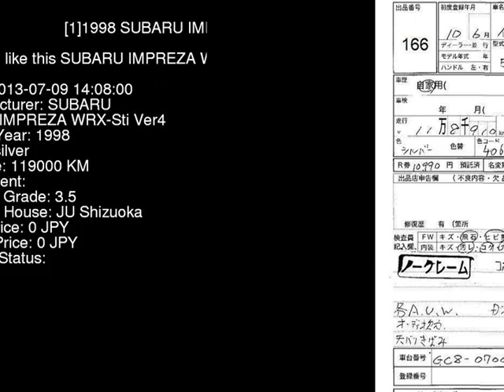1998 SUBARU IMPREZA WRX-Sti_Ver4 GC8 - Japanese Used Car For Sale Japan Auction Import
1998 SUBARU IMPREZA WRX-Sti_Ver4 GC8 - Japanese Used Car For Sale Japan Auction Import GC8,SUBARU,IMPREZA,WRX-Sti_Ver4,JU Shizuoka,jdmvip,vip,jdm,cars,japan,jdmvip.com,japanesecars,usedcars Japanese Used JDM Car For Sale At Auction in Japan for Import